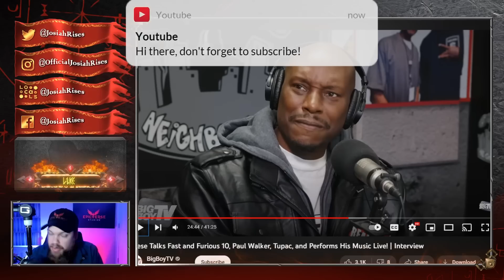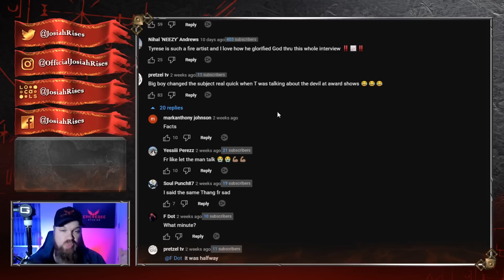Fast & Furious Actor Gets CUT OFF in Interview Before EXPOSING Hollywood!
❤️Josiah

Tyrese From Fast & Furious Gets CUT OFF in Interview Before EXPOSING Hollywood!